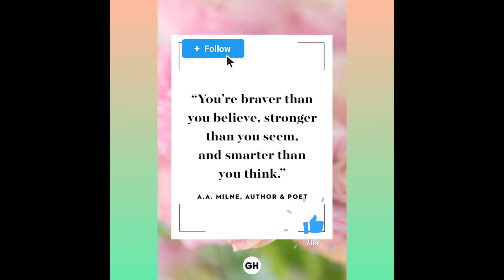Kate Somerville exfoliant scrub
Created by InShot this is the way I exfoliate I love these products even tho you probably could find a more inexpensive one much than you for passing by or if you want to be part of our crazy bunch please like n subscribe you could also find me in Instagram and Facebook and tick tock